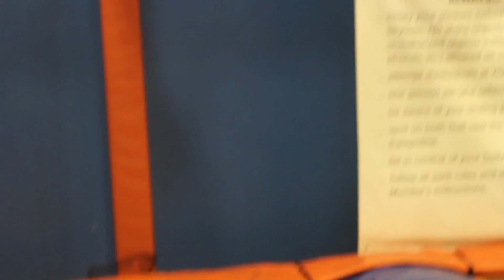The SWEET Life of MARYKAY! SkyZone Edition.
So, it was my little brother and sister's last day on Spring Break! We had to finish it with a bang! We went to a indoor trampoline park - Sky Zone! We had a blast!!

Like the content that I bring? Well, I need your help!! Spread the word about my youtube channel!! Love you sweeties!!